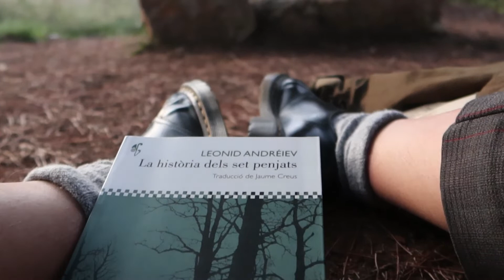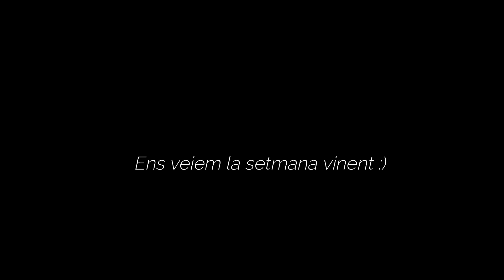Llegir a la tardor: la cara més cruel de la pena de mort | Ressenya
La història dels set penjats. Un viatge a través del dolor, l'angoixa i les vivències de set condemnats a mort abans de la seva execució.